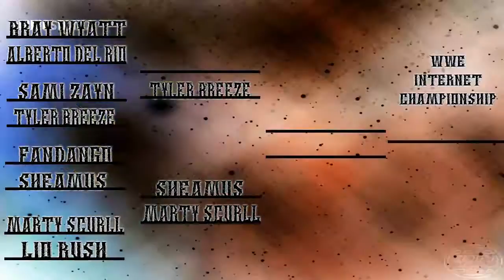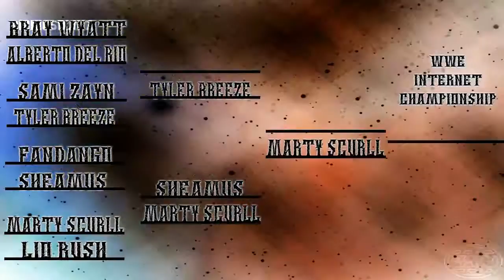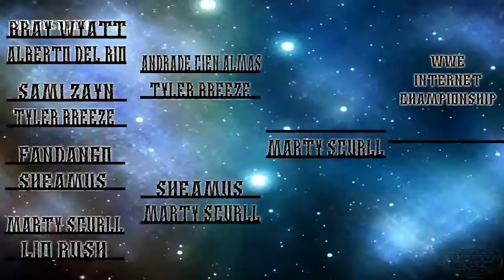WWE 2K17 Universe Mode- SMACKDOWN LIVE Ep. 19 Eater of Worlds!?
This is SMACKDOWN LIVEfor this years Universe Mode Feat. AJ Styles, The New Day, Brock Lesnar, Randy Orton, Bray Wyatt, and much much more of your favorite WWE Superstars.

Be sure to check out every episode of Universe Mode once it comes out only here on Youtube.

The  Official Theme Song of SMACKDOWN LIVE- Tell Me the Truth by I Am King